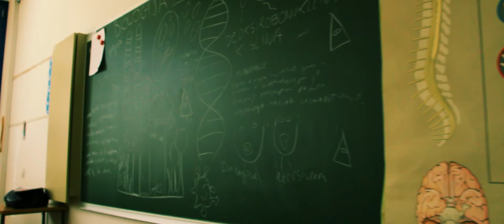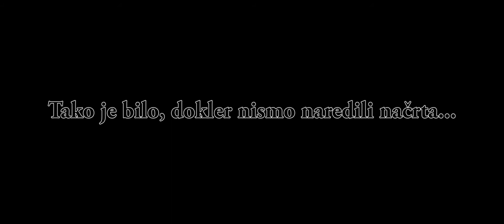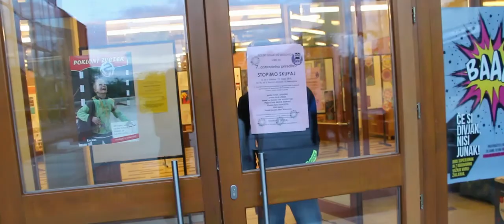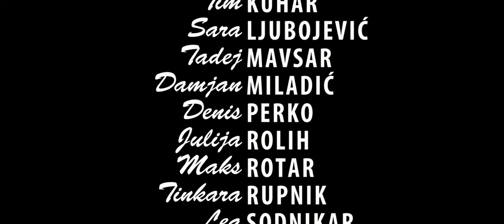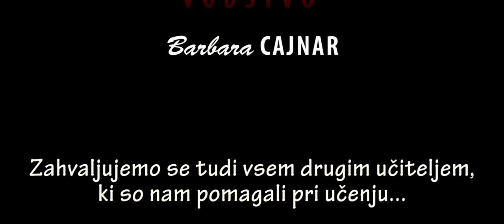Razredni video 9. a OŠ Brezovica pri Lj. 2015/16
Smo učenci osnovne šole Brezovica pri Ljubljani in smo v oddelku 9.a . Razred sestavljamo:
Jošt Alič
Žana Anžur
Nika Bogdan
Matic Dolenc
Ajda Filipič
Neja Hladnik
Lucija Jamnik
Hana Kratochwill
Anja Križmančič
Tim Kuhar
Sara Ljubojević
Tadej Mavsar
Damjan Miladić
Denis Perko
Julija Rolih
Maks Rotar
Tinkara Rupnik
Lea Sodnikar
Ajda Šturm
Marko Vidmar
Nuša Židanek
Zoja Žnidarič
& Votim Ahmetaj, Andrej Šešlak

z razredničarko
Barbaro Cajnar

Scenarij:
Marko Vidmar
Matic Dolenc

Snemanje/Montaža:
Matic Dolenc

maj 2016